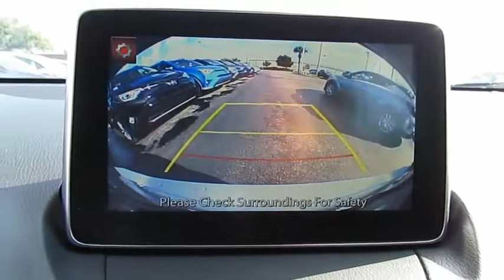2018 Toyota Yaris iA Live Video! Tampa, Wesley Chapel, Brandon, New Port Richey, FL Live 184965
Stadium Toyota
5088 N. Dale Mabry Highway

Serving up style, efficiency, and performance, our 2018 Toyota Yaris iA Sedan is proudly presented in Chromium. Powered by an efficient 1.5 Liter 4 Cylinder that offers 106hp while connected to a responsive 6 Speed Automatic transmission. With this Yaris Front Wheel Drive, take your drive further and embrace your sporty side by touching the Sport Mode button on the center console knowing that near 40mpg is helping you save money! Daring and dramatic, the sporty appearance of our iA is enhanced by beautiful alloy wheels that are designed for maximum style and optimum performance.     The iA interior is attractive, functional, and comfortable with a multitude of amenities including remote keyless entry, push-button ignition, supportive sport seats, Bluetooth, steering wheel controls, voice recognition, and prominent touchscreen audio. With its standard, versatile 60/40 split fold-down rear seats, you'll be packing more in your Yaris iA than you ever thought possible. Imagine yourself behind the wheel and think of what a fantastic traveling companion it will be for you!    Combine a backup camera, forward collision warning, airbags, a tire pressure monitor system, and other state-of-the-art safety features from Toyota, and you'll see that peace of mind also comes standard with our iA. Get behind the wheel of this fantastic Yaris and reward yourself with some driving pleasure today.